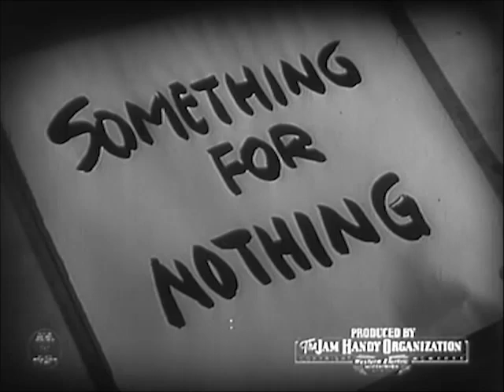CHEVROLET with Cartoonist Rube Goldberg: Something for Nothing (1940) - CharlieDeanArchives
Cartoonist Rube Goldberg creates a little animation to explain how fuel is converted to power in the modern automobile engine. .